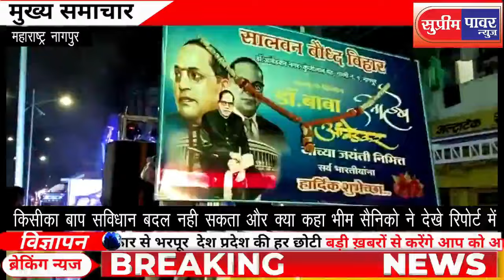किसीका बाप सविधान बदल नही सकता और क्या कहा भीम सैनिको ने देखे रिपोर्ट में